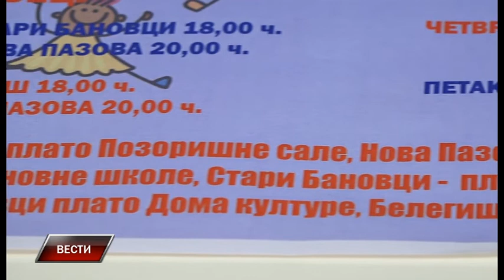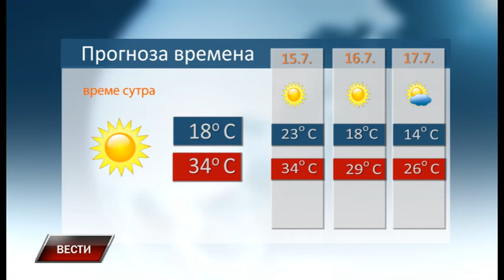Vesti 13 7 2022